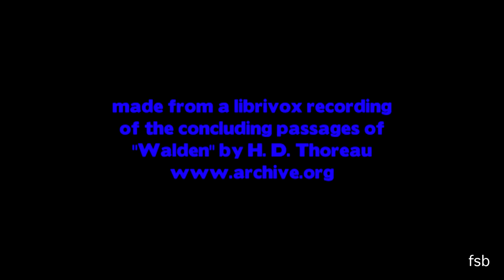The Truth Of Fish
watch the fish listen to the concluding passages of Walden by H.D. Thoreau